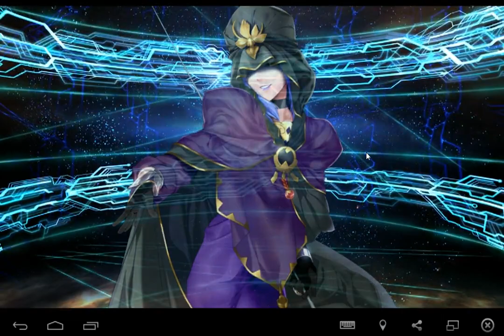[ Fate-go ] Fate/Grand Order : Gachapon Ep.4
ก็หมดไปอีก 40 เม็ด 2 ตั๋วทอง ขำๆ เดียวไปฟามมากดใหม่อีก 5555